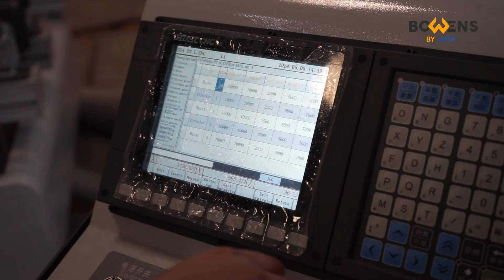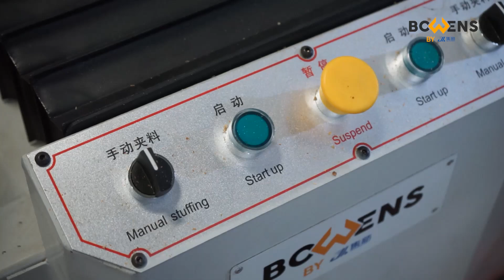JX-SC1400 CNC MORTISING MACHINERY - BOWENS